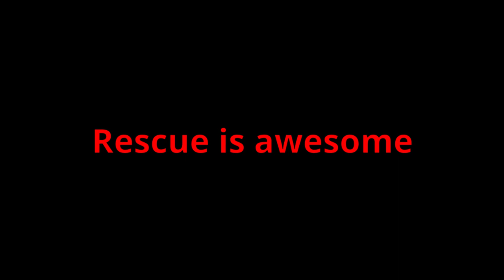That blood lily job | Final Fantasy 14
Why not talk about the glorious White Mage? My favourite go to healer when I feel darkness well up inside of me. The job that allows you to play out the role of a psychopath... Enjoy a bit of schadenfreude... Plus it has the best (role) skill in the entire game... I just wish it had a shorter cooldown. Enjoy.

The picture of the Chaos lord (who may have been slightly modified) and the Chaos star is property of Games Workshop.